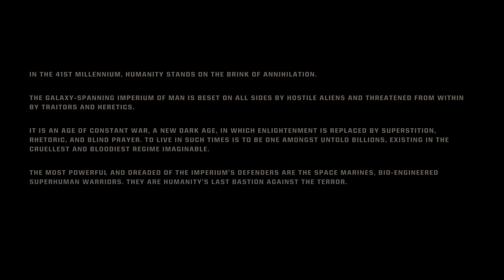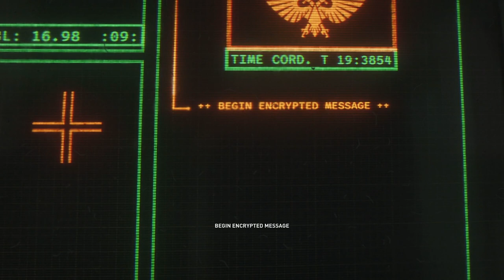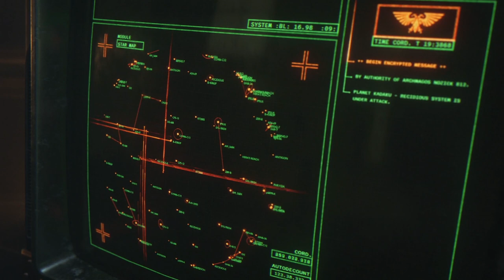Space Marine 2 Opening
Opening Cut scene of Space Marine 2